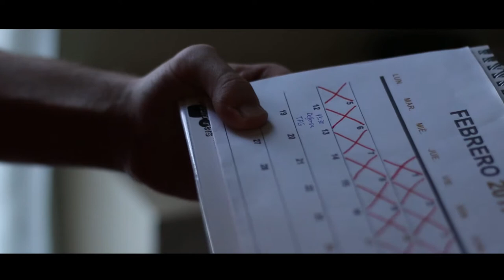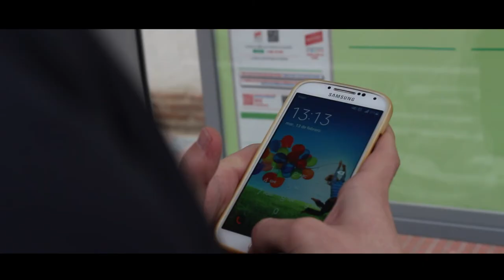MARTES SIN TRECE - TRÁILER | La Cinta Producciones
Tráiler de "MARTES SIN TRECE", un cortometraje que saldrá próximamente, con la participación del actor José María Onrubia.

Cuenta la historia de Jesús, un joven supersticioso que tiene que entregar su trabajo de fin de carrera un martes y trece.

-La Cinta Producciones.